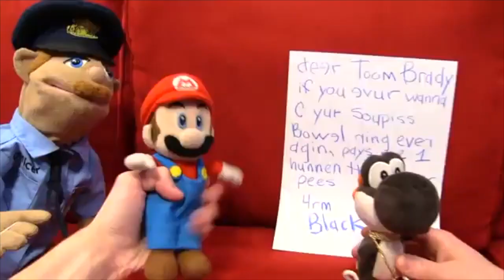[6:50] So I Watched SML Movie: The 6th Ring...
So I Watched SML Movie: The 6th Ring and I honestly did not like it. I thought the plot was just a basic Black Yoshi seals something video with the characters learning nothing at the end like always. I feel as if Mario tried to take the ring away from Black Yoshi then it would've been more interesting. Sure it would've been the cliche episode where the predator tries to steal something from the prey and always fails, but I feel that would've been more interesting. They also could've done a joke at the end where Tom Brady gives Mario nothing for going through all hat trouble. Overall I'd give it a 2/10 a very bad video